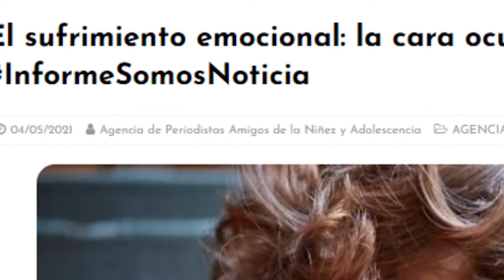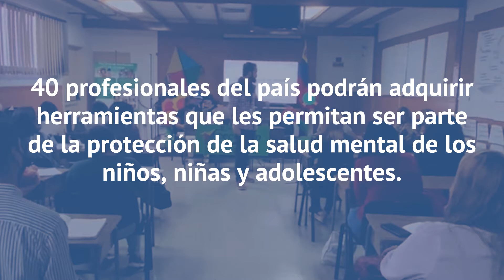Inicio del Diplomado de Atención Psicosocial y Derechos del Niño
Este año Cecodap trae  una nueva propuesta en la enseñanza con el Diplomado de Atención Psicosocial y Derechos del Niño.